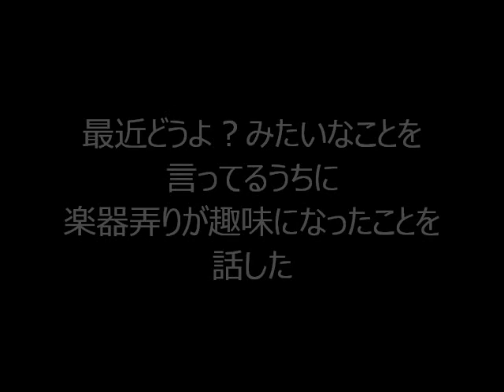ウクレレの修理を頼まれた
ウクレレ何て触ったこともないけど
修理を頼まれたのでやってみた